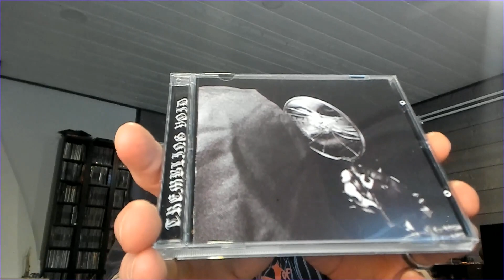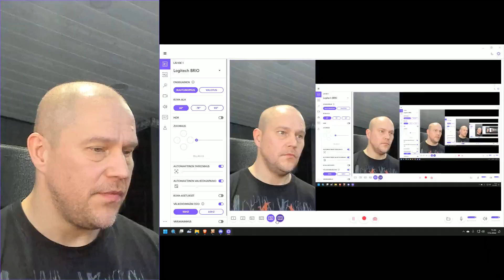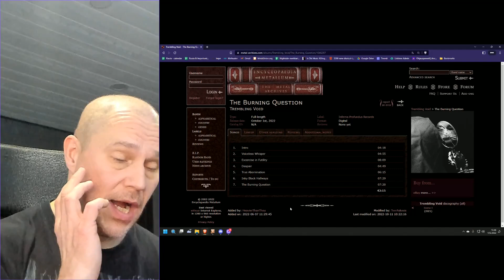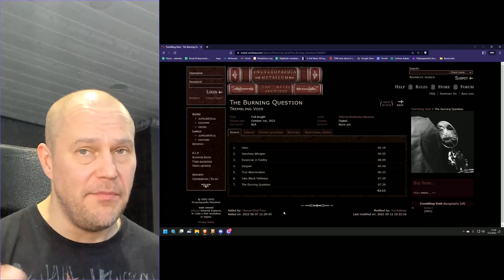Trembling Void - raw black metal from Canada [album review]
Band: Trembling Void
Album: The Burning Question
Label: Inferna Profundus Records
Score: 8/10